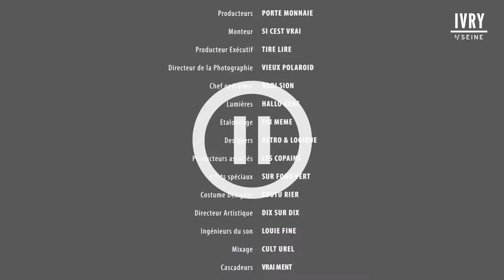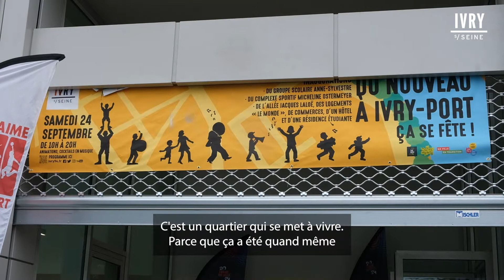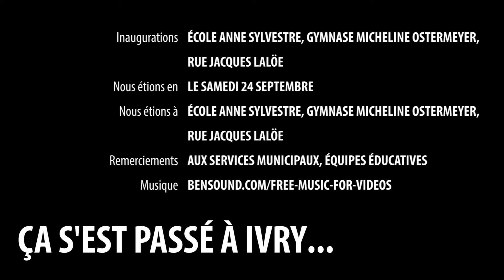Ça s'est passé à Ivry - Du nouveau à Ivry-port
Retour sur les inaugurations du samedi 24 septembre à l'école Anne-Sylvestre, au gymnase Micheline Ostermeyer et allée Jacques Lalöe.